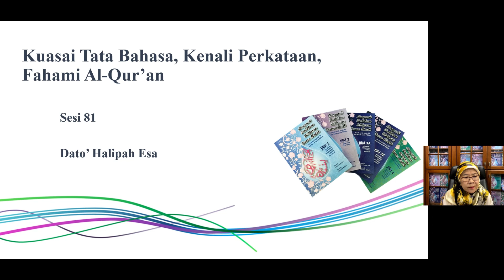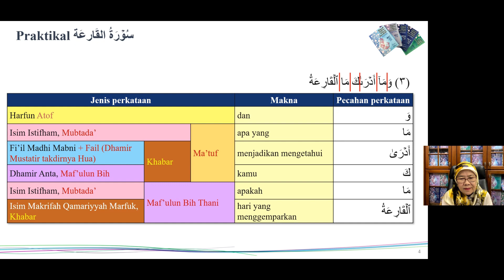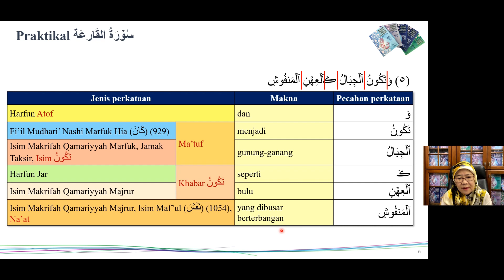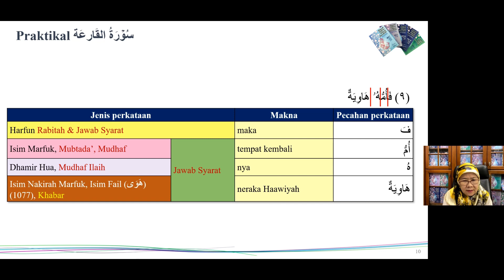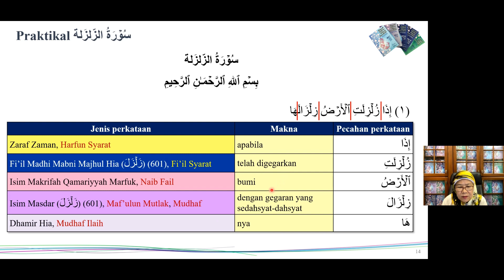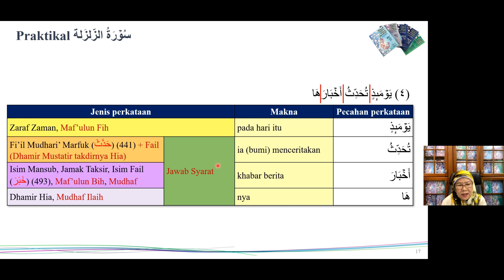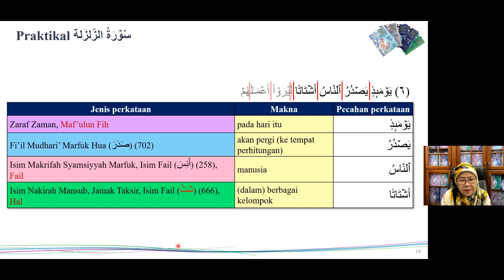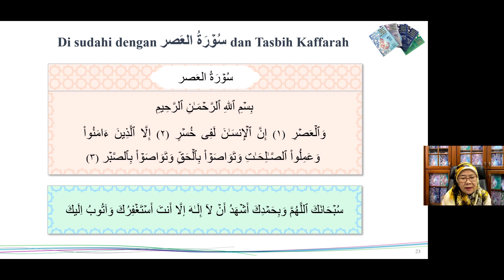Kenali Perkataan Al-Qur'an - Sesi 81: Aplikasi Konsep Ke atas Surah: Al-Qaria & Al-Zalzala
Di dalam sesi Arab Qur’an ini, kita akan mengaplikasikan Konsep Ke atas Surah-surah:
- سُوۡرَةُ القَارعَة
- سُوۡرَةُ الزّلزَلة